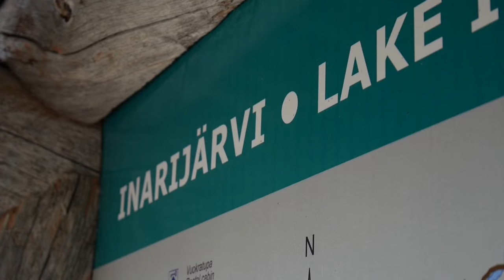Inarijärvi 2016 [With Eng Subs] Lake inari wilderness adventure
Kumiveneellä Inarijärvellä heinäkuun alussa 2016. Sateinen reissu. Nellim - Iso-Roiro - Pahtasalmen saaret - Iso-Söimi.

Musiikki: Johnny B. ja Pimeyden ystävät/Jani

Kumivene: Grand a450
Moottori: Suzuki df 2.5